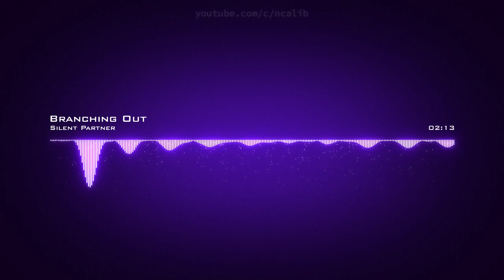𝘽𝙧𝙖𝙣𝙘𝙝𝙞𝙣𝙜 𝙊𝙪𝙩 𝙎𝙞𝙡𝙚𝙣𝙩 𝙋𝙖𝙧𝙩𝙣𝙚𝙧 𝘾𝙧𝙚𝙖𝙩𝙞𝙫𝙚 𝘾𝙤𝙢𝙢𝙤𝙣𝙨 𝘼𝙩𝙩𝙧𝙞𝙗𝙪𝙩𝙞𝙤𝙣 𝙇𝙞𝙘𝙚𝙣𝙨𝙚 (𝙍𝙚𝙪𝙨𝙚 𝘼𝙡𝙡𝙤𝙬𝙚𝙙)